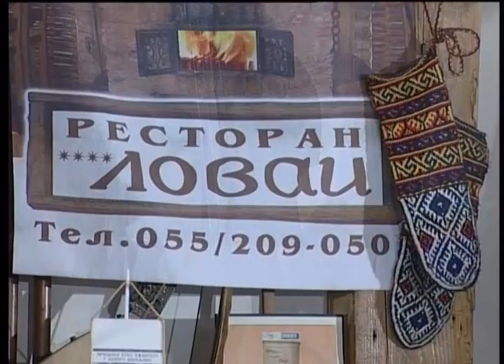Tanja Popovic - Kajaces se dragi - Zavicaju Mili Raju - (Renome 13.03.2011.)